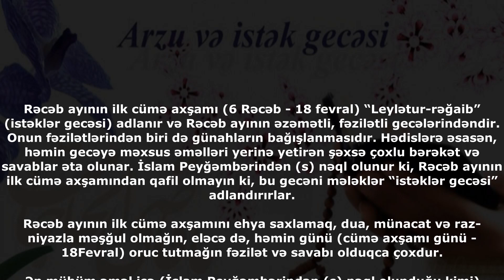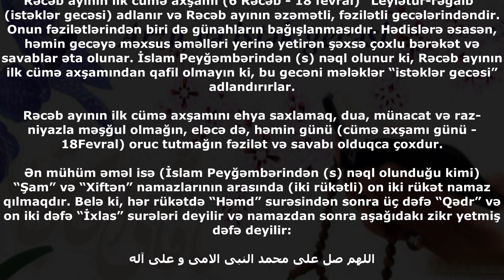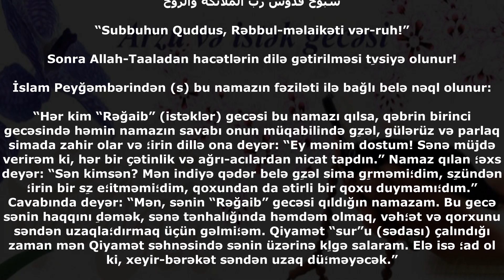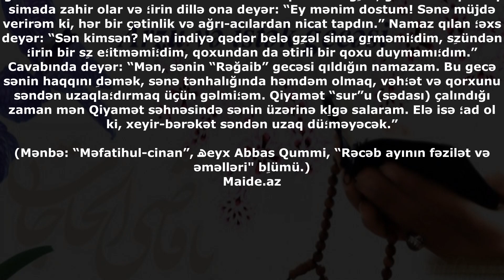‘Ləylətur-Rəğaib’ (İstəklər gecəsi) və məxsus əməllər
Rəcəb ayının ilk cümə axşamı (6 Rəcəb - 18 fevral) “Leylətur-rəğaib” (istəklər gecəsi) adlanır və Rəcəb ayının əzəmətli, fəzilətli gecələrindəndir. Onun fəzilətlərindən biri də günahların bağışlanmasıdır. Hədislərə əsasən, həmin gecəyə məxsus əməlləri yerinə yetirən şəxsə çoxlu bərəkət və savablar əta olunar. İslam Peyğəmbərindən (s) nəql olunur ki, Rəcəb ayının ilk cümə axşamından qafil olmayın ki, bu gecəni mələklər “istəklər gecəsi” adlandırırlar.

Rəcəb ayının ilk cümə axşamını ehya saxlamaq, dua, münacat və raz-niyazla məşğul olmağın, eləcə də, həmin günü (cümə axşamı günü - 18Fevral) oruc tutmağın fəzilət və savabı olduqca çoxdur.

Ən mühüm əməl isə (İslam Peyğəmbərindən (s) nəql olunduğu kimi) “Şam” və “Xiftən” namazlarının arasında (iki rükətli) on iki rükət namaz qılmaqdır. Belə ki, hər rükətdə “Həmd” surəsindən sonra üç dəfə “Qədr” və on iki dəfə “İxlas” surələri deyilir və namazdan sonra aşağıdakı zikr yetmiş dəfə deyilir:

اللهم صل علی محمد النبی الامی و علی آله

“Əllahummə səlli əla Muhəmmədinin-nəbiyyil ummiyyi və əla alihi!”

Ondan sonra səcdəyə gedilir və səcdədə yetmiş dəfə bu zikr deyilir:

سبوح قدوس رب الملائکة والروح

“Subbuhun Quddus, Rəbbul-məlaikəti vər-ruh!”

Səcdədən qalxıb yenidən səcdəyə gedərək bu zikr yetmiş dəfə deyilir:

رب اغفر وارحم و تجاوز عما تعلم انک انت العلی الاعظم

“Rəbbiğfir vərhəm və təcavəz əmma tə`ləm, innəkə əntəl əliyyul əzim!” Bu dəfə də səcdədən qalxıb, yenidən səcdəyə gedədək aşağıdakı zikr 70 dəfə deyilir:

Sonra Allah-Taaladan hacətlərin dilə gətirilməsi tövsiyə olunur!

İslam Peyğəmbərindən (s) bu namazın fəziləti ilə bağlı belə nəql olunur:

“Hər kim “Rəğaib” (istəklər) gecəsi bu namazı qılsa, qəbrin birinci gecəsində həmin namazın savabı onun müqabilində gözəl, gülərüz və parlaq simada zahir olar və şirin dillə ona deyər: “Ey mənim dostum! Sənə müjdə verirəm ki, hər bir çətinlik və ağrı-acılardan nicat tapdın.” Namaz qılan şəxs deyər: “Sən kimsən? Mən indiyə qədər belə gözəl sima görməmişdim, sözündən şirin bir söz eşitməmişdim, qoxundan da ətirli bir qoxu duymamışdım.” Cavabında deyər: “Mən, sənin “Rəğaib” gecəsi qıldığın namazam. Bu gecə sənin haqqını ödəmək, sənə tənhalığında həmdəm olmaq, vəhşət və qorxunu səndən uzaqlaşdırmaq üçün gəlmişəm. Qiyamət “sur”u (sədası) çalındığı zaman mən Qiyamət səhnəsində sənin üzərinə kölgə salaram. Elə isə şad ol ki, xeyir-bərəkət səndən uzaq düşməyəcək.”

(Mənbə: “Məfatihul-cinan”, Şeyx Abbas Qummi, “Rəcəb ayının fəzilət və əməlləri" bölümü.)
Maide.az